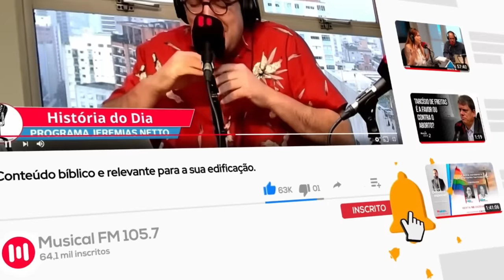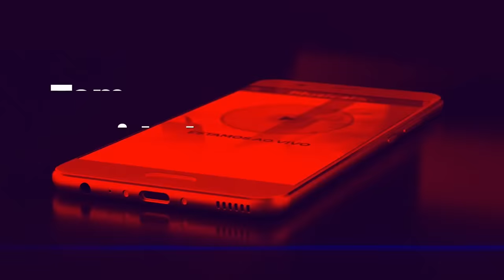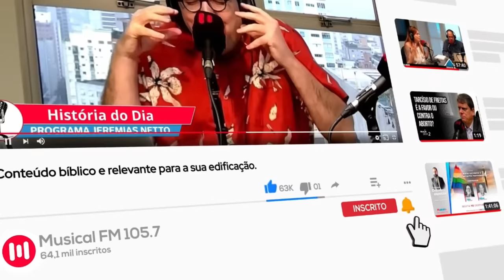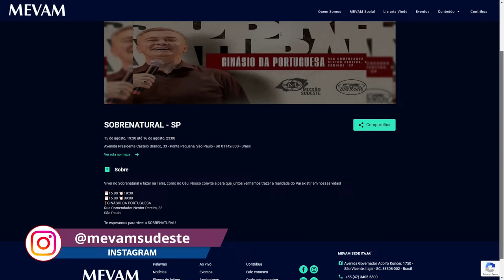Entendendo o meu chamado. - Ap. Luiz Hermínio e Pr. Jucélio de Souza - 14.08.23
Curso FTB
Para adquirir o CURSO - ESCOLA DE PREGADORES
Mande - SEU NOME – PREGADORES

Programa: Biblicamente
Apresentação: Sezar Cavalcante

Convidados:
Pastor Jucélio de Souza - Mevam Campinas
Endereço Igreja:
Rua: Antônio Nunes Dos Santos – Nº 121
Bairro: Jd. Do Vovô – Campinas - SP

Apóstolo Luiz Herminio - Ministério Mevam